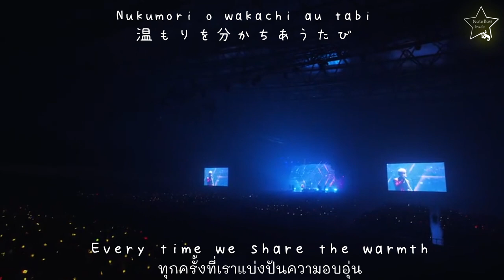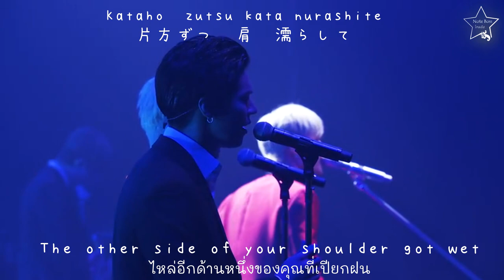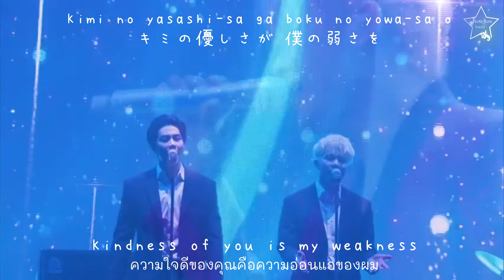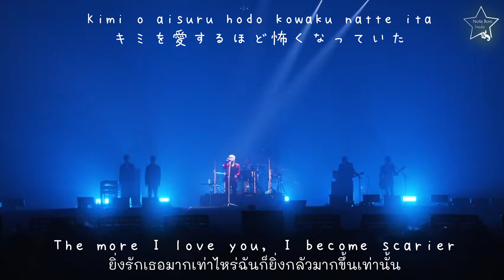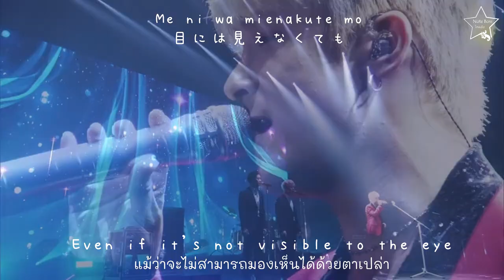Lee Jae Jin (from FTISLAND) Share the love Eng Sub แปลไทย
Share The Love - Lee Jae Jin. Featured In. Album. Scene.27 - EP.
solo Album
live @ fnc kingdom 2019